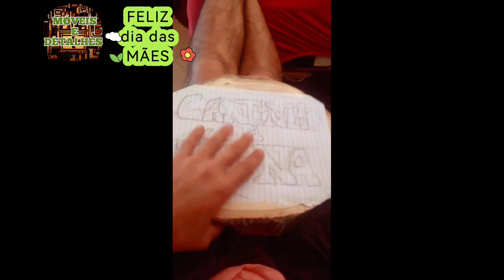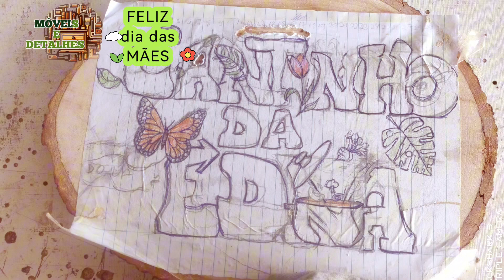Feliz dia das MÃES